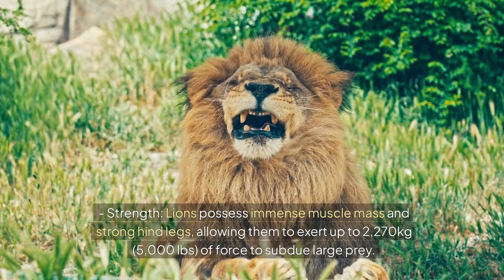누가 가장 강할까? 야생의 왕: 대형 고양이들의 힘의 서열을 밝혀내다.